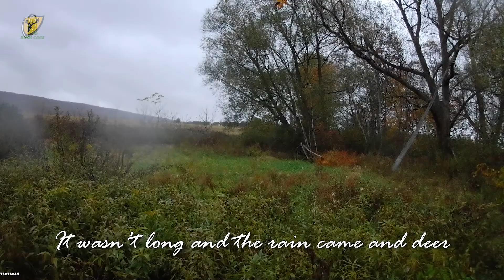7 Point Buck at 6 Yards! | Wild Bout Huntin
Well after David had an up close an personal with a really nice double main beam buck, big brother Dennis had to have his own up close encounter.  This time it was out of his @TethrdNation saddle with a really nice up and comer 7 point.  The brother kick of the episode heading back in where David set up their ground blind close to where he saw that double main beam buck.  But with rain coming over the next 24 hours they were hopeful they would have some deer movement either the evening of the 29th or morning after on October 30th.  With some deer but nothing near their blind, the afternoon of the 30th the brothers decide to split up and cover different areas to see what's moving.  David's night produces zero deer movement, but Dennis has an opportunity to take a shot if he wants.

Some of the camera gear we use –
CANON XA40
CANON XA30
CANON XA20
CANON T5i DSLR
SENNHEISER Wireless Mics
RODE NTG 1 Shotgun Mic
TACTACAM 4.0
TACTACAM Solo

COOLERS - Check out Bison Coolers!
SCENT DISPENSERS - Your last scent dispenser with Buck Cage!
BOG DeathGrip Shooting Tripod
Odepro KL52 Plus Hunting Light

Music - Courtesy of Storyblocks Audio Music License for Dennis Ganc and Wild Bout Huntin